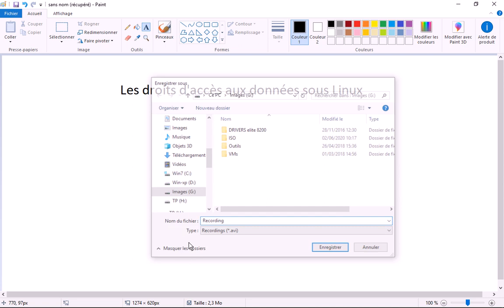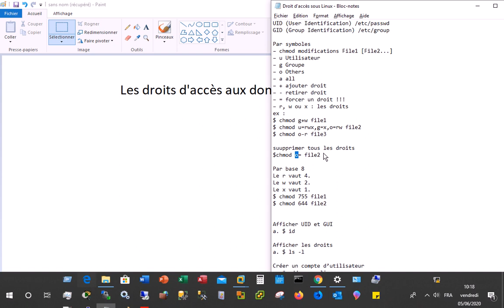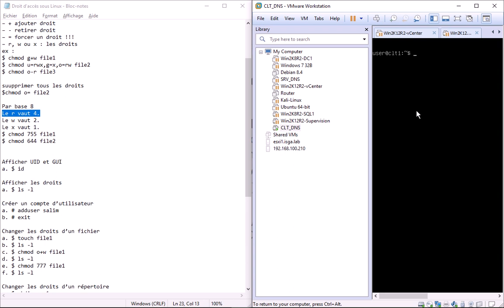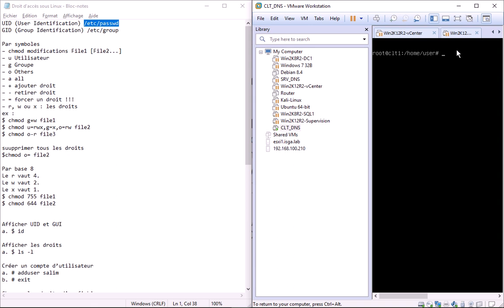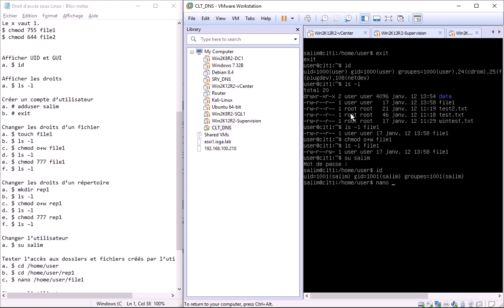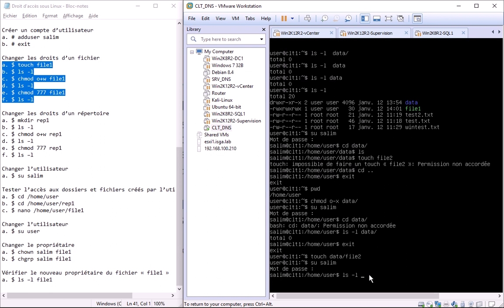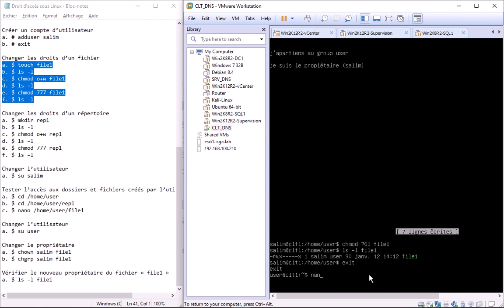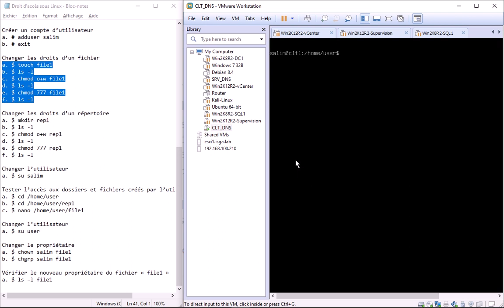Les droits d'accès aux données sous Linux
cette vidéo a pour objectif d'expliquer les droits d'accès aux données sous Linux.